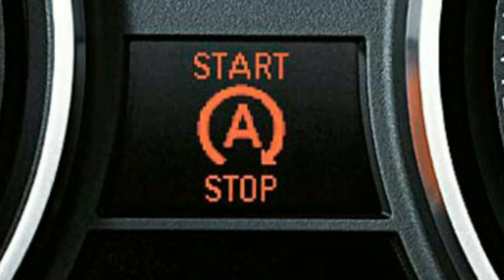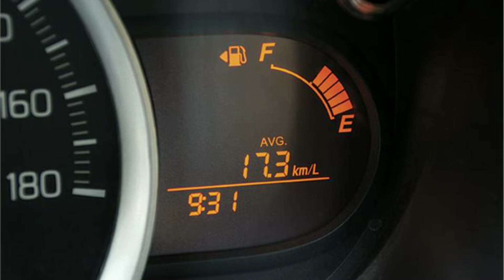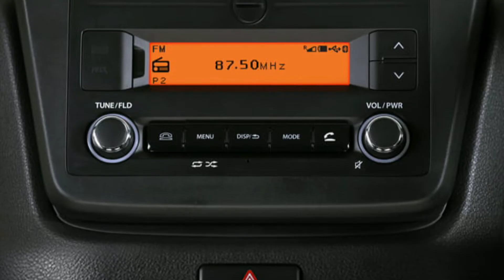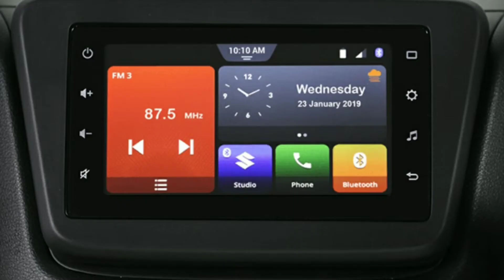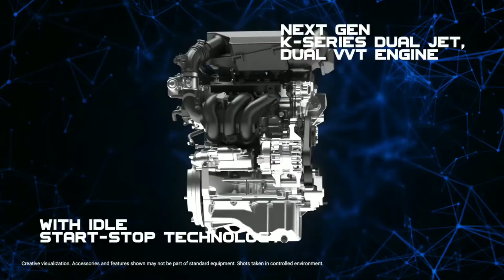Celerio Best variant to purchase। Maruti suzuki celerio VFM variant। By Utkarsh kaushik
In this video we have talk about New celerio best variant to purchase.

About Me:--

Hi guys I'm Utkarsh Kaushik😎 I'm your host and dost you can ask any query about automotive and I will defentily answer you . hope this video help you guys plz like share and subscribe to never miss any update from my channel.

 celerio 2021,
celerio car,
celerio new model,
celerio vxi 2021,
celerio modified,
celerio cng,
celerio vxi,
celerio x,
celerio automatic,
celerio amt,
celerio amt review,
celerio accessories,
celerio ad,
celerio automatic review,
celerio alloy wheels,
celerio autocar,
celerio a wind,
is celerio a good car to buy,
astar vs celerio,
celerio base model,
celerio bs6,
celerio base model 2021,
celerio black colour,
celerio baiju n nair,
celerio blue colour,
celerio build quality,
celerio base,
b channel celerio,
celerio car price,
celerio cng 2021,
celerio crash test,
celerio cng review,
celerio cng mileage test,
celerio car 2021 model,
celerio 2021 new model,
celerio diesel,
celerio drive review,
celerio driving,
celerio delivery,
celerio diesel engine